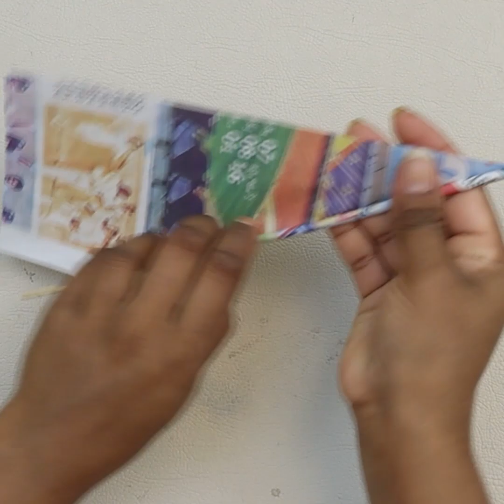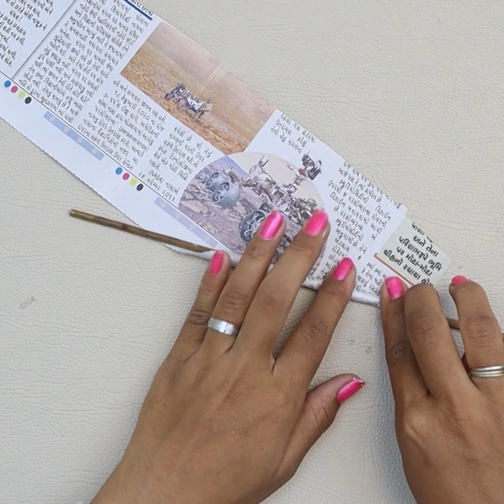Easy DIY Woolen and Newspaper Wall Hanging Idea! DIY ROOM DECOR & Home decoration Ideas Handmade